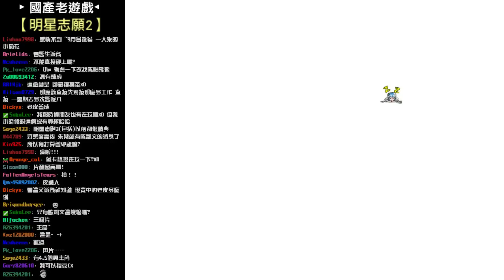江小Mの實況【明星志願2 #4】：阿母我成功啦！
不曉得大家有沒有玩過這款國產的經典老遊戲『明星志願2』呢?!
由大宇資訊推出的作品，你必須辦演自己的經紀人及演藝人員，3年後就驗收自己的演藝事業囉！

不過來亂的請你自行離開，我偶爾可能也許會問你怎麼了？